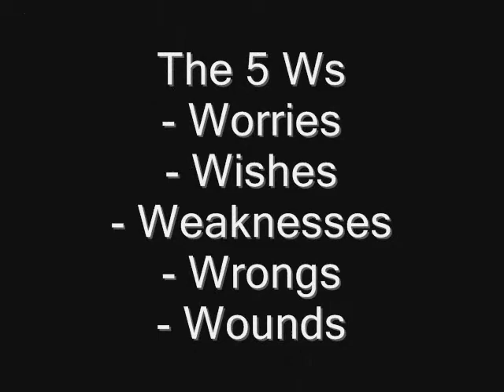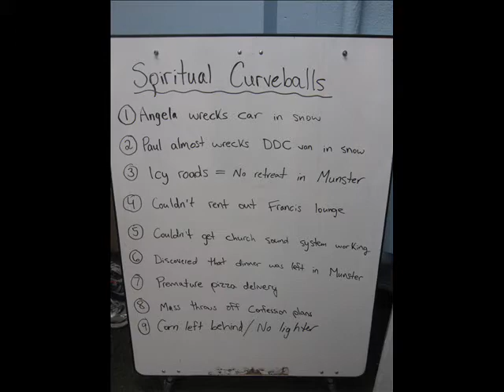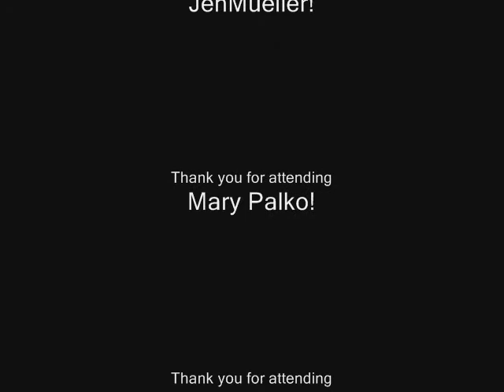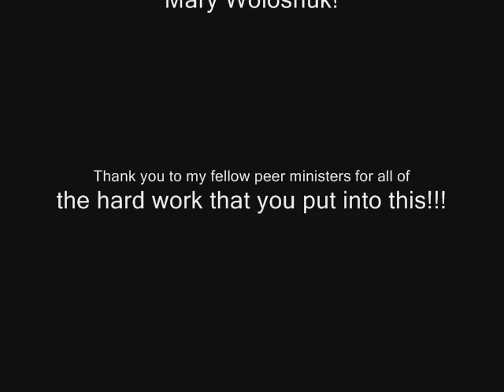Let Go Let God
A short version of the 2013 Winter Retreat. Let Go Let God Retreat February 1-2, 2013.